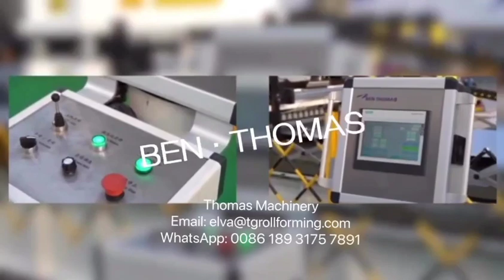машина за силос за канту за зрно